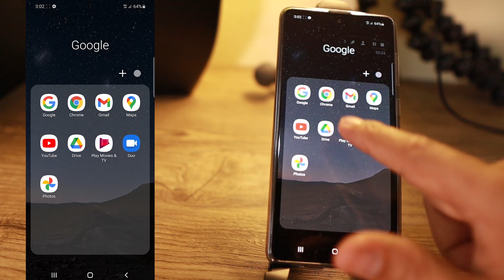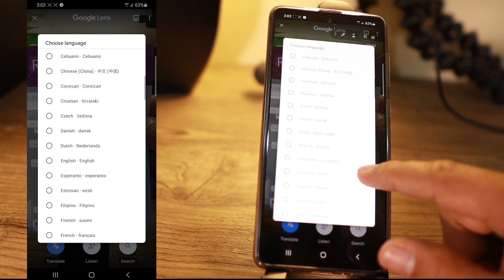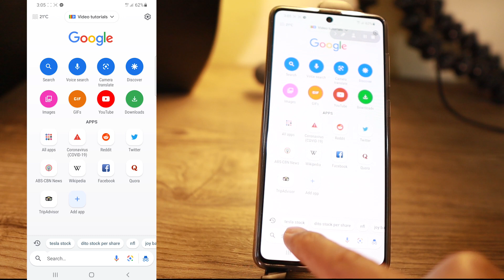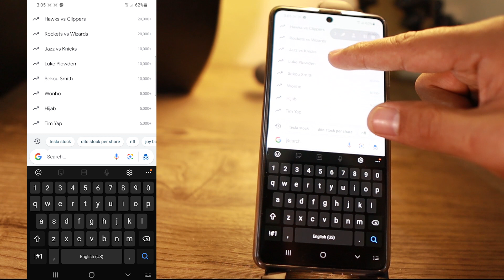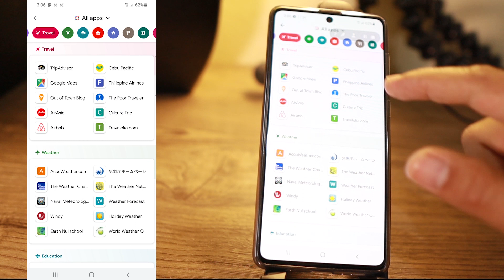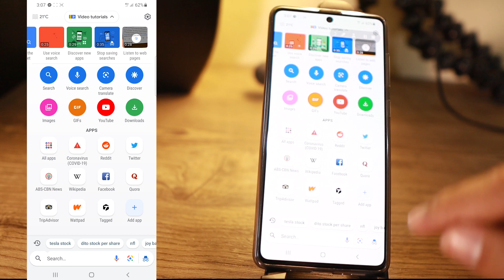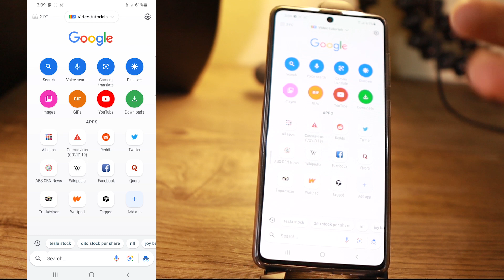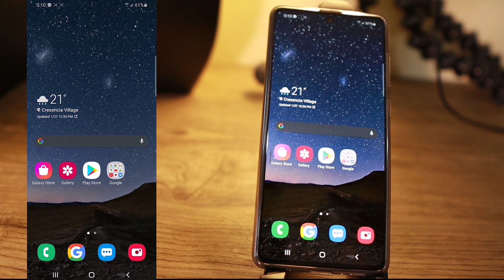Exploring Google Go: A Powerful Alternative to Chrome for Mobile Browsing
In this video, I want to introduce you to Google Go, a unique browser experience tailored for mobile use. It’s packed with features that make browsing faster and more efficient compared to the traditional Google Chrome app.

In This Video, You Will Learn:
1. How to navigate and set up Google Go’s homepage
2. Utilizing the camera translate feature to instantly translate text using photos
3. Using the incognito mode for private browsing
4. Exploring news feeds and categorization of apps
5. Listening to web pages read aloud with text-to-speech